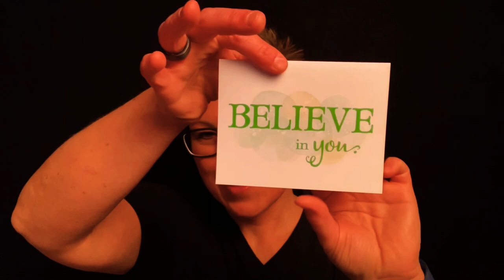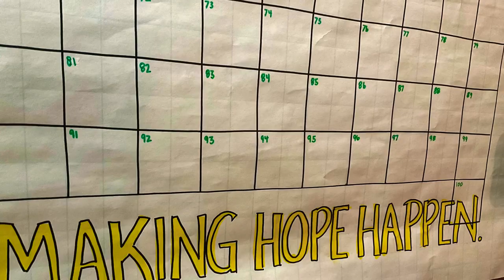DAY 54: Imposter Syndrome (Lanny Bassham + Self-Image + Mental Management System)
Imposter Syndrome!

It can steal our joy, sabotage our performance, and close doors of opportunity that have been opened for us.

In today’s video I share how imposter syndrome has shown up for me, how it relates to Lanny Bassham’s Mental Management System, and what we can do to expand and strengthen our self-image with some BJ Fogg wisdom.

This one was hard.

I hope it helps you in some small way, shape, or form.

Hugs and high fives.❤
Lori

RECOMMENDATIONS.
If you're a personal development junkie (like me) and you want to gain a deep sense of self-mastery, I think you'll love the OPTIMIZE program. It is my #1 resource for personal growth, performance, health, and happiness. It offers the most for the least. I have been using OPTIMIZE in one way or another for over ten years. I don't work for OPTIMIZE but I am an Certified Professional OPTIMIZE COACH (Go Class One!) and affiliate, which means if you become an OPTIMIZE member using the link below, I will receive a small commission.

If you want to become a certificate OPTIMIZE coach, like me, you can use this code AFF8X5IJG and you will save $100, put $100 in my pocket, and add $100 to the OPTIMIZE scholarship fund.

THE PURPOSE OF THIS VIDEO CHALLENGE.

This is day 53 in the 100 DAY MAKING HOPE HAPPEN video series -  ideas for navigating change, mastering transitions, and making dreams come true.

- 100 videos
- 100 ideas
- 100 days in a row
- 100 workouts in a row

The 100 day video challenge gives me an opportunity to:

1. Increase my ability to consistently create valuable videos. As my mentor says, "You have to be willing to suck before you can unsuck. And, that(!) requires practice."

2. Invite my fans, friends, and family for support. What's the point of doing anything if love isn't involved?  Having your support, encouragement, and accountability is going to make what feels impossible to me, possible. Thank you! 🙏

3. Fulfill my OPTIMIZE COACH year two certification with a 100 day physical challenge. Class 1, year 2 - HOORAY!

Lori